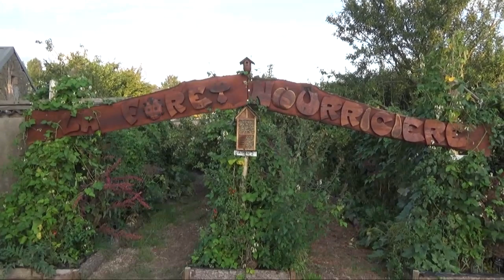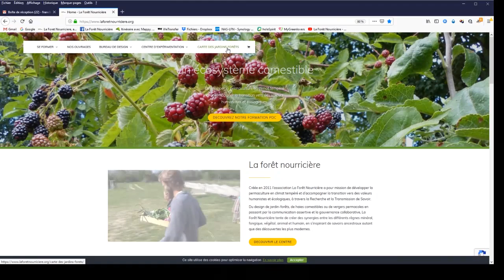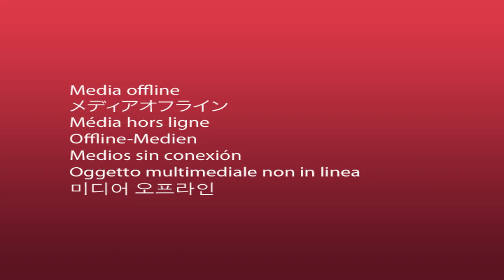La forêt nourricière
La vente de nos médias finance nos recherche : Boutique